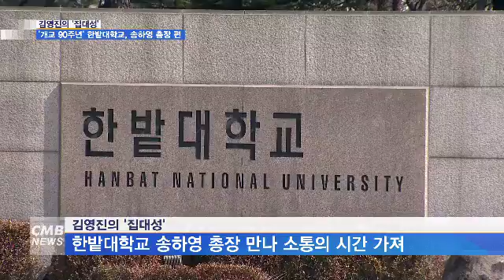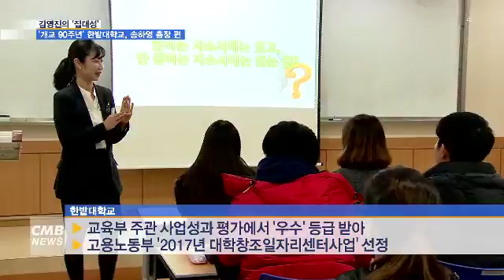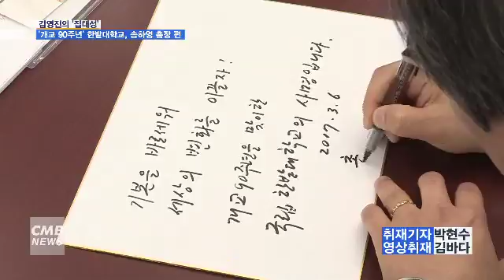[대전뉴스][리포트] 김영진의 '집대성', ‘개교 90주년’ 한밭대학교, 송하영 총장을 만나다!